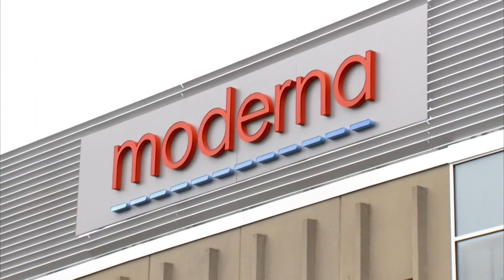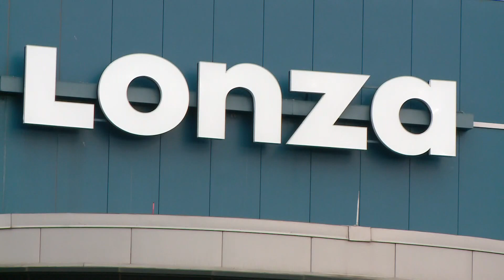Lonza ramps up to make the Moderna COVID-19 coronavirus vaccine in New Hampshire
Lonza, in Portsmouth, New Hampshire, is expected to make 100 million doses of the Moderna COVID-19 coronavirus vaccine at it's U.S. plant